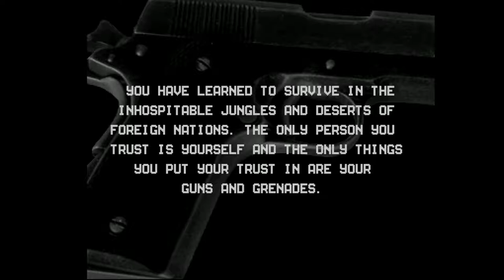Amiga 1200 - Watchtower Musics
Watchtower - Dan Bjon